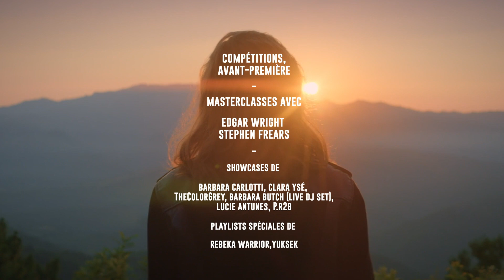Champs-Élysées Film Festival - Bande-annonce Édition 2020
Champs-Élysées Film Festival, le rendez-vous incontournable du cinéma indépendant français et américain, s’adapte et réinvente sa neuvième édition qui se tiendra 100% en ligne, et en accès libre dans toute la France, du 9 au 16 juin ! 🎬

Montage : Théo Hoch

Interprété par Théoline Lanckriet, Jeanne Patronik et Marilou Lopes Benites